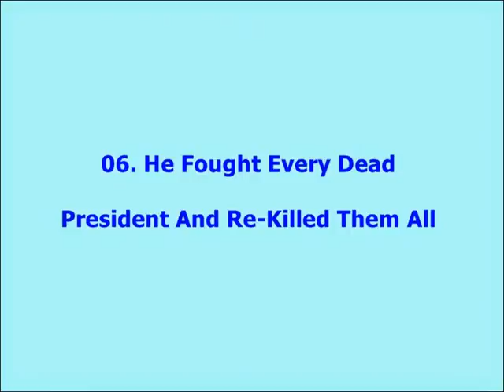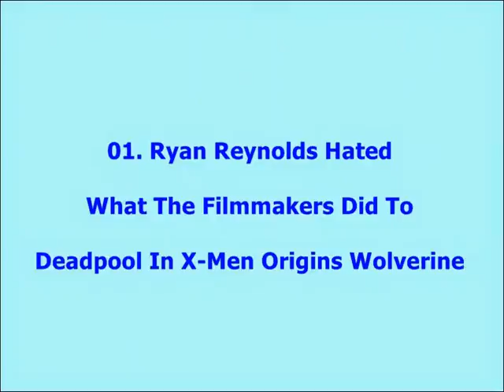10 Despicably Delightful Tales About Deadpool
10 Despicably Delightful Tales About Deadpool